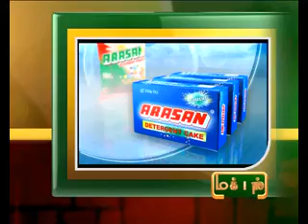7TH DEC 9PM MANI NEWS